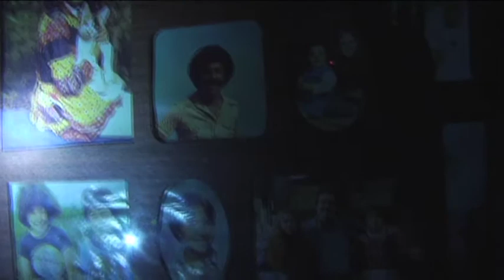Rise of the Animals - Making of Documentary (7/12)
Behind the scenes documentary for Whacked-out Entertainment's indie horror comedy, Rise of the Animals (2012).